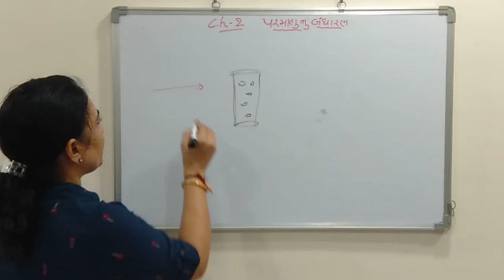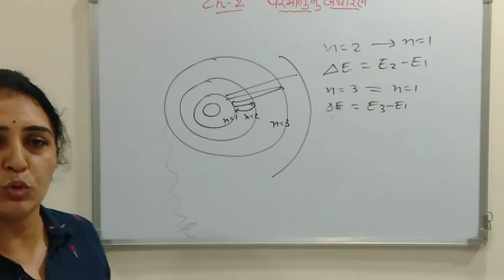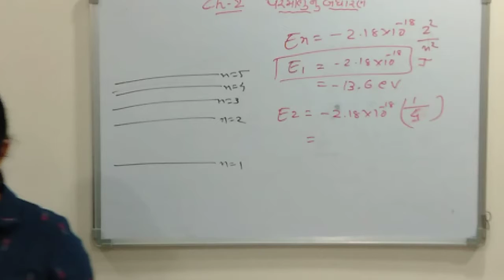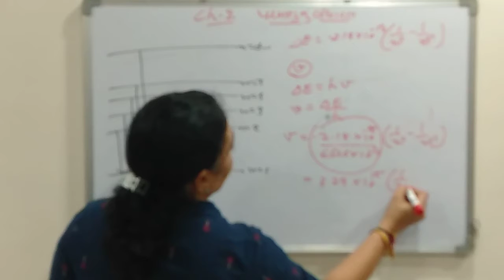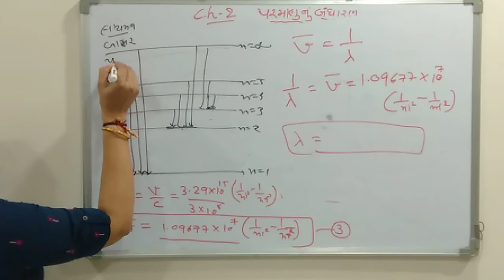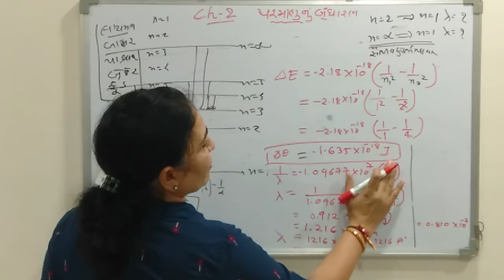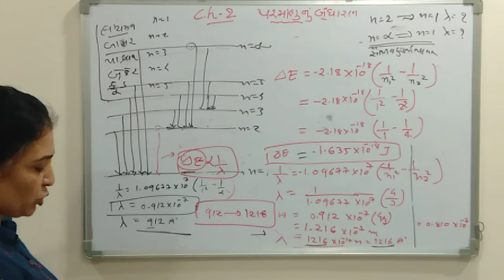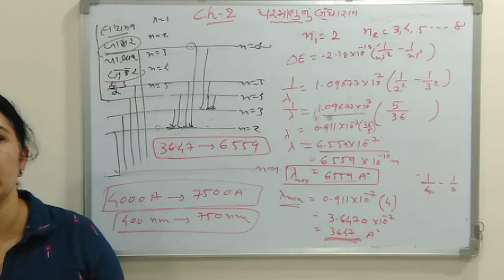GUJ MED STD 11 SCI SUB CHEM CH 2 PART 11